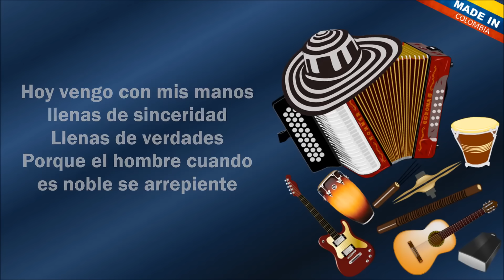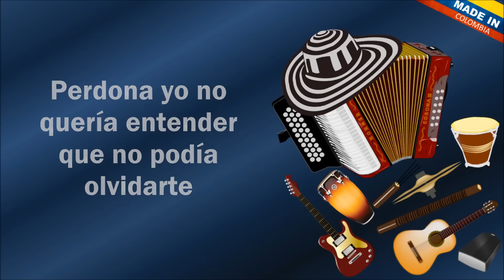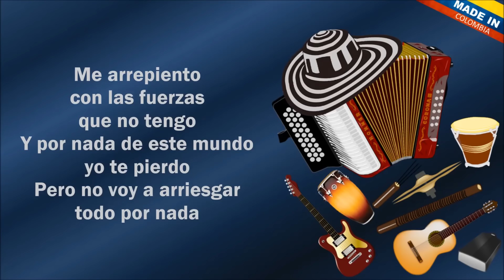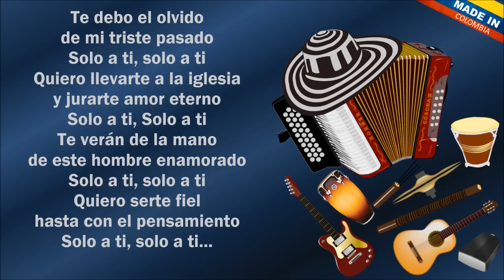Cuatro Rosas Jorge Celedón Letra